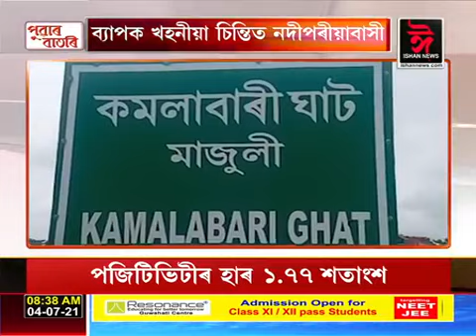এক অনিশ্চিত ভৱিষ্যতৰ দিশে মাজুলীৰ কমলাবাৰী ফেৰী ঘাট।